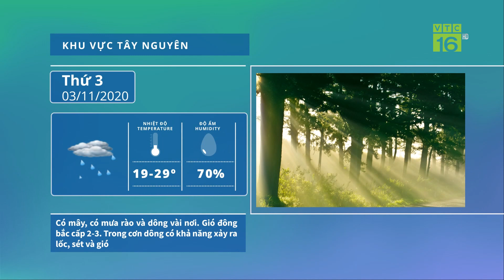Dự báo thời tiết 03/11/2020 | Bão số 10 Goni giật cấp 13 đi vào biển Đông | VTC16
VTC16 | Sau khi đi Biển Đông, bão Goni đã trở thành cơn bão số 10 trong năm nay. Sức gió mạnh nhất vùng gần tâm bão mạnh cấp 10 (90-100km/giờ), giật cấp 13. Dự báo trong 24 giờ tới, bão di chuyển theo hướng Tây Tây Bắc, mỗi giờ đi được 15-20km.